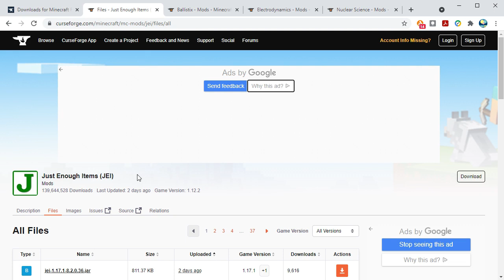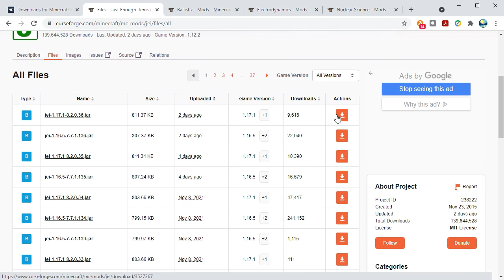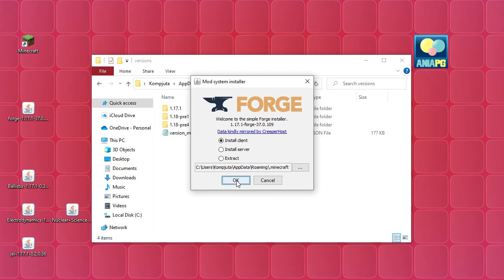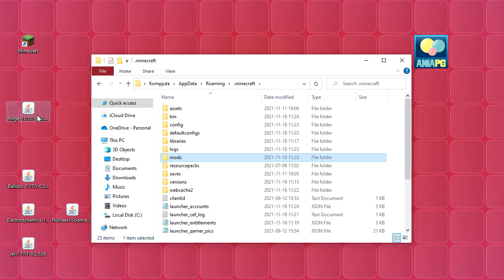Jak zainstalować mody do Minecraft 1.17.1 - instalujemy moda Ballistix (+ Forge)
Dzisiaj zainstalujemy moda Ballistix (+ Forge) na wersję Minecraft 1.17.1.

🔴 UWAGA - Forge NIE JEST kompatybilne z Fabric, zatem w folderze "mods" nie może być modów "fabricowych"